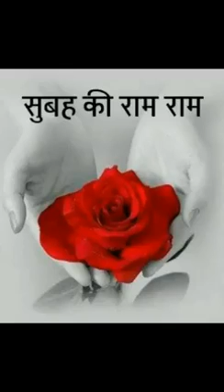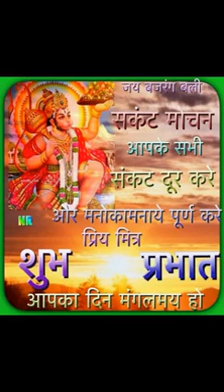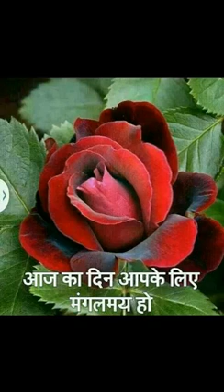Mokalsar Dinesh bhati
Good photos